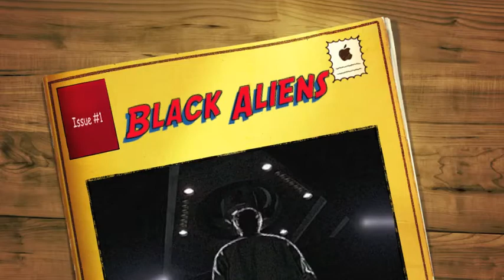Black Aliens Part One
The Black Aliens had arrived to set the captives free from Prison Planet.  There was now a new sheriff in town and all you redneck mothers better watch your asses.